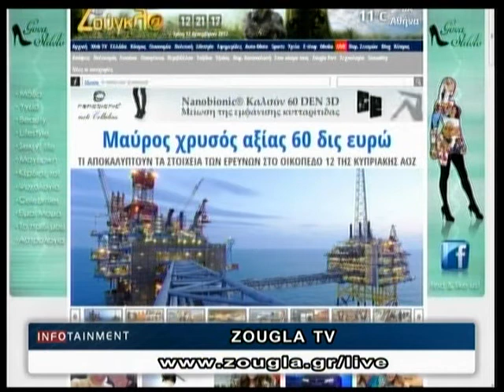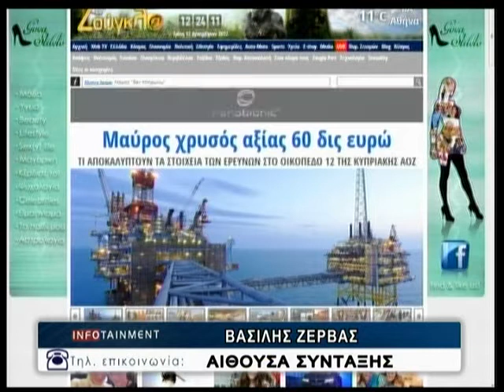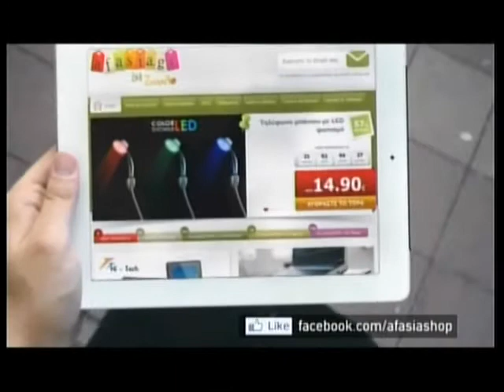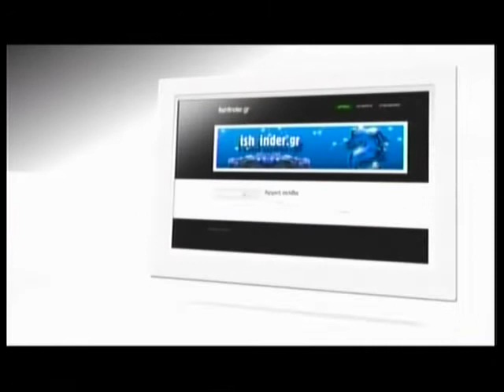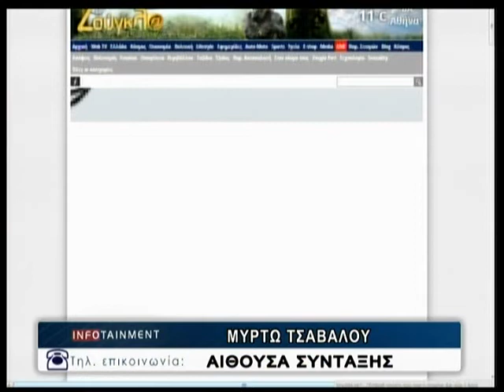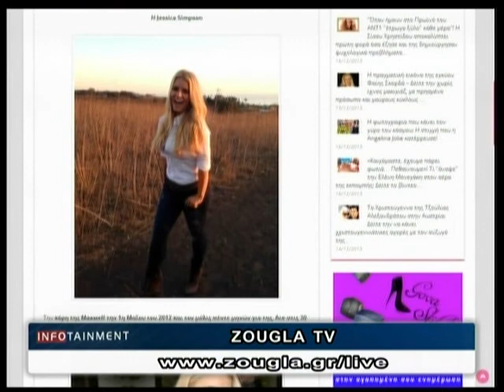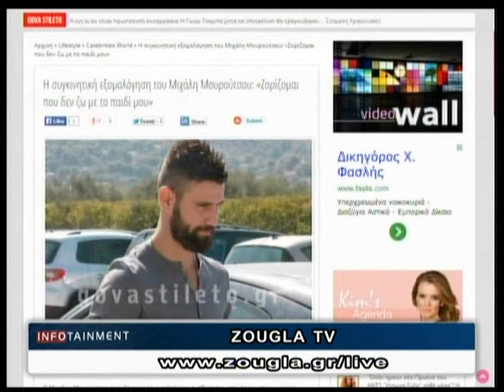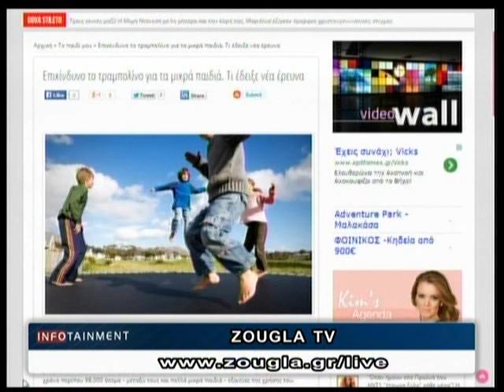17.12.2013 «Infotainment» Με την Αγγελική Στόγια στη ΖouglaTv